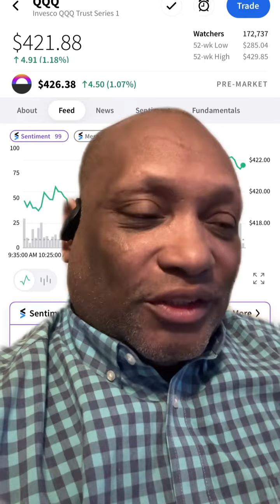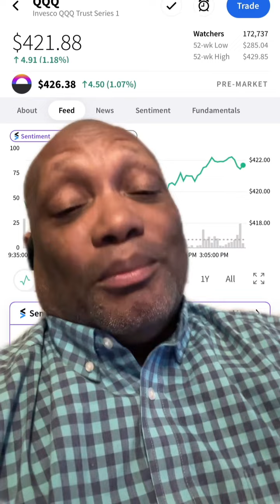META and AMZN had great earnings causing QQQ to run is QQQ a great ETF to make steady weekly income?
QQQ and SPY are the 2 best ETFs in my opinion and if you learn to follow these ETFs you have the potential to make a steady weekly income because they have 5 expiration days every week